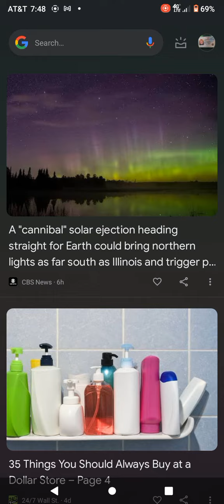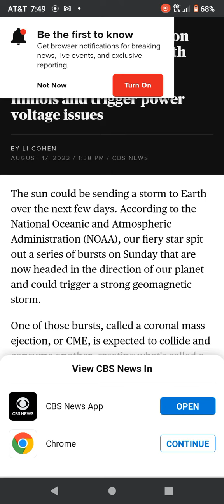remember to guard your skin be extra careful out there.. I'm getting highly concerned head for cover